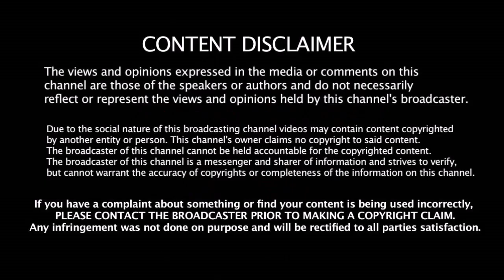Wicket வீழ்த்தி கைக்குட்டையை கம்பாக மாற்றிய South Africa வீரர் - மேஜிக்கை பார்த்து மிரண்ட ரசிகர்கள்